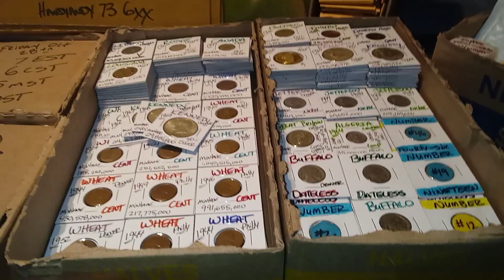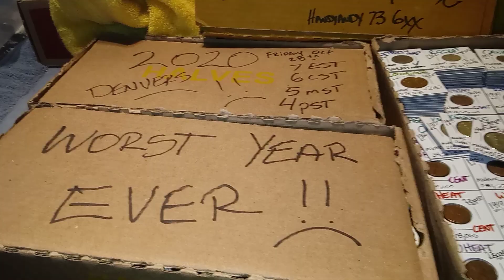STREAM REMINDER FRIDAY OCTOBER 28th 😥😱😭😭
PLEASE BE SAFE MY FRIENDS! EMAIL- PLEASE READ & AGREE TO: Entering a Handyandy73 6 giveaway means you have read and understand the rules and regulations below!!! 1. Eligibility: Giveaway ("The Giveaway") is open to legal residents of USA.. Who are at least 18 years of age at time of entry (Entrant"(s)). 2. Prize: The Giveaway allows Entrants to enter random drawings on the Handyandy73 6 YouTube Channel (the Channel) THE ODDS OF WINNING ANY PRIZE DEPENDS ON THE TOTAL NUMBER OF ELIGIBLE ENTRIES RECEIVED. No Prize substitution or cash alternative is allowed except at the sole discretion of Sponsor. If a Prize cannot be awarded due to circumstances beyond the control of Sponsor, a substitute prize of equal or greater retail value may be awarded. The Winner will be solely responsible for all federal, state and/or local taxes, and for any other fees or costs associated with the Prize received. 3. Giveaway Period: The Giveaway shall begin, at the release of said video, or in chat, and will end when time is up. ("Giveaway Period"). 4. How to Enter: To enter the Giveaway you must follow instructions as stated by the sponsor. 5. YouTube Policies a) Your participation in and entry into this giveaway must be in compliance with YouTubes own Community Guidelines. Entries which don’t comply with YouTubes Community Guidelines will be disqualified. b) YouTube is not a sponsor of this Giveaway. By entering this Giveaway, you release YouTube from any, and all liability. As well Handyandy73 6 is released from liability related to this Giveaway as to pertain to minors who lie about their age.6. Sponsor: Handyandy73 6 Please make sure to send your screen name along with your real name & address to claim any GAWS to: PRESONAL NOTE ANY PRIVATE INFO I RECEIVE IS FOR THE SOLE INTENTION OF JUST FOR GAWS! I DO NOT AND WILL NOT SHARE/SELL PRIVATE INFO AND HAVE ZERO TOLERANCE FOR THOSE THAT DO 😊